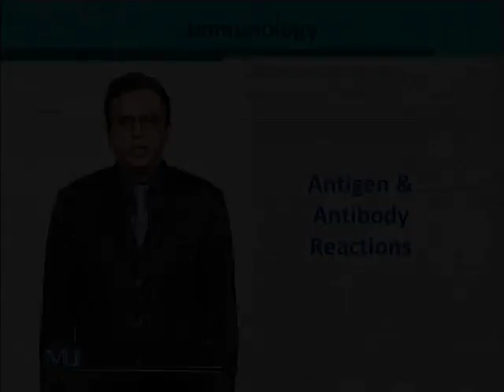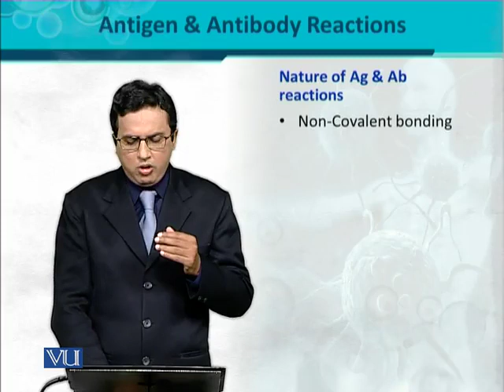BT302_Topic045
BT302 - Immunology